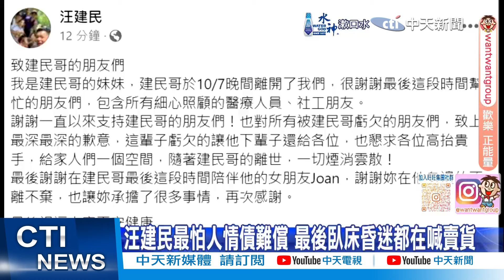【每日必看】汪建民罹癌病逝!"生前恩人"徐乃麟哭紅眼:為他祈禱｜寶媽曝分手主因 昔談與汪建民姐弟戀:我哭死了 20241008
00:00 不敵肺腺癌! 汪建民醫院病逝享年56歲
00:48 汪建民肺癌過世 妹妹悲痛:虧欠的他下輩子還
01:13 汪建民昨日因癌離世 吳宗憲和馬國畢發聲弔念
01:49 汪建民罹癌病逝! "生前恩人"徐乃麟哭紅眼:為他祈禱
03:57 汪建民最怕人情債難償 最後臥床昏迷都在喊賣貨
05:03 寶媽曝分手主因 昔談與汪建民姐弟戀:我哭死了